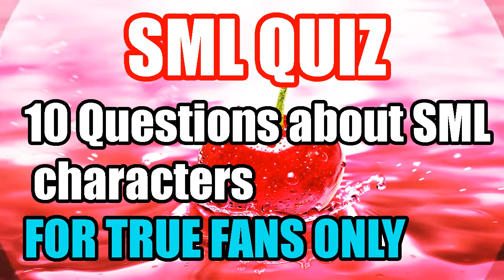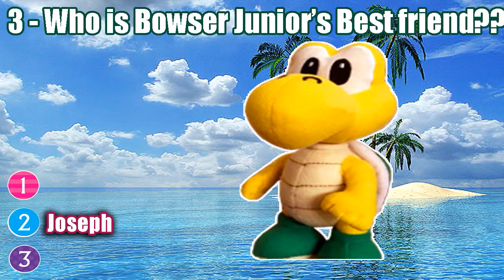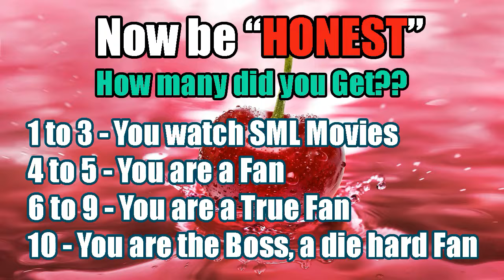SML Quiz, 10 Questions about SML Characters For True Fans Only!